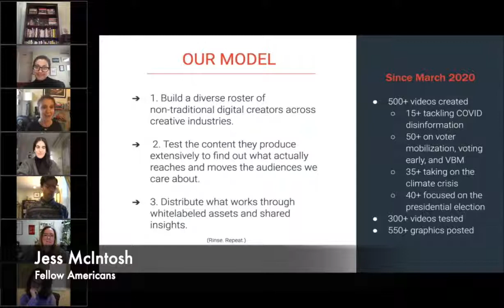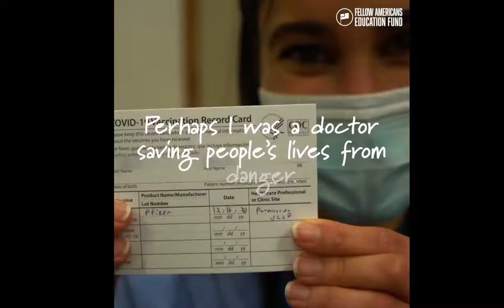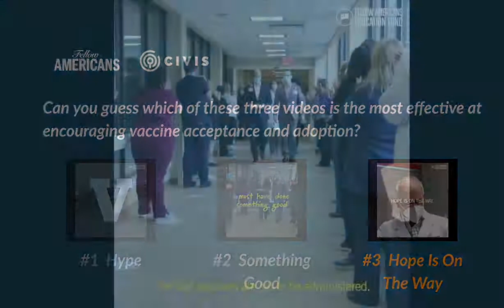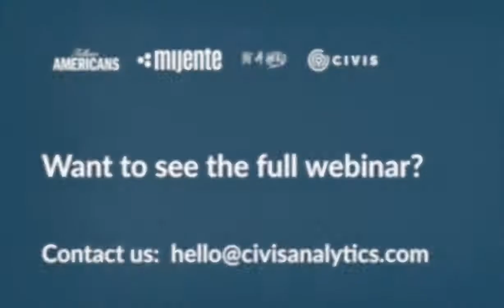An Example of Message Testing for COVID Vaccination Campaigns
This is a clip from a recent webinar that dove deeper into the topic of message testing with Civis, Fellow Americans, Be a Hero, and Mijente. Topics included messaging from the 2020 elections, Georgia runoffs, and COVID-19 vaccine campaigns.